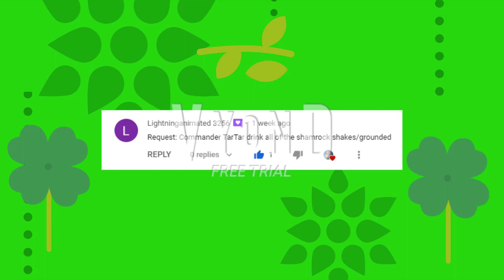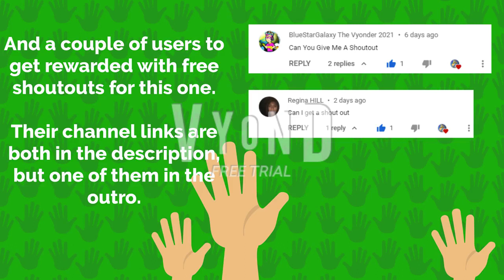Commander TarTar Drinks lots of Shamrock milkshakes & gets grounded | Almost Belated from March 17th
I'm sorry for bringing out this video late for today and didn't had enough time to premiere for a special day, so I hope y'all had a Happy St. Patrick's day in 2021 by doing green related stuff. As well as enjoying the following video about Commander TarTar from Splatoon 2 Octo Expansion, but splating all people in McDonald's with his Hydra Splatling, drinking too much Shamrock milkshakes, gets grounded, and then pinched by Leprechaun.

A shoutout goes to Lightninganimated 3256 for not only requesting me this video, also for the "Belated" St. Patrick's Day Special vyond video of this year

Cast (Only TTS Voices, Speaking Characters, and Main Focus)
Commander TarTar voice Adult Male #5, American English (TruVoice)
Sakura Nguyen voice Nicole
McDonald's Cashier voice Kendra
TarTar's Dad voice Microsoft Mike in Hall
TarTar's Mom voice Microsoft Mark (for Telephone)
Leprechaun voice Lee

Note: Hydra Splatling sound effect recorded by me filming footage from the Splatoon 2 game itself.

Finish Date: 3/17/2021 (Nearly MidNight)